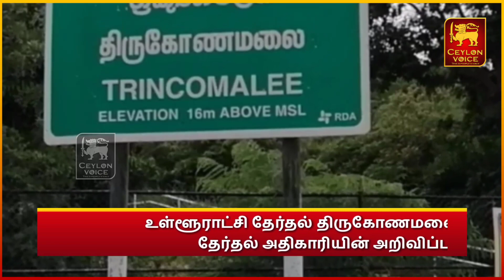மசாஜ் நிலையம் என்ற போர்வையில் விபச்சாரம் 7 பெண்கள் கைது | விசேட செய்தி | Breaking tamil news today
மகளையே திருமணம் செய்த 62 வயது முதியவர் வைரலாகும் வீடியோ | விசேட செய்தி | Breaking tamil news today